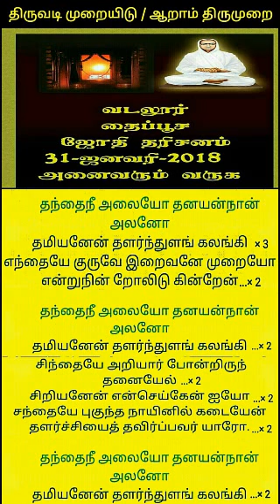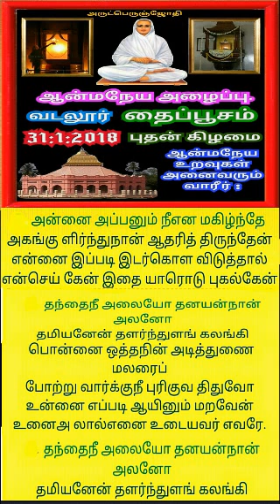திருவடி முறையிடு/ஆறாம் திருமுறை